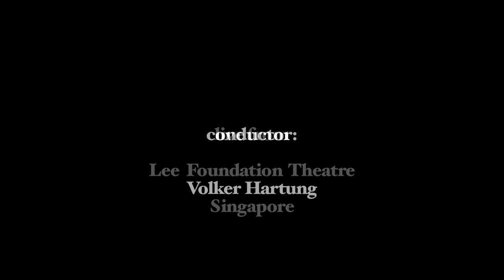Debussy Dances for Harp & Strings • Alica Griffith, Volker Hartung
Claude Debussy´s 'Danses sacrée et profane' for Harp and string orchestra are performed by Alicia Griffith and the Nanyang Academy of Fine Arts String Orchestra conducted by Maestro Volker Hartung.